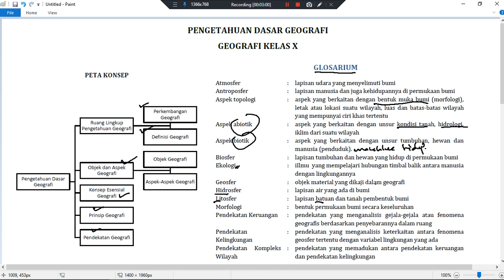1 Peta Konsep Pengetahuan Dasar Geografi